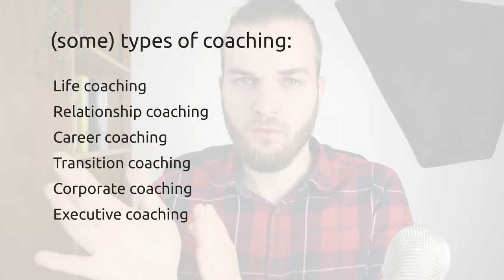What is Coaching Psychology?